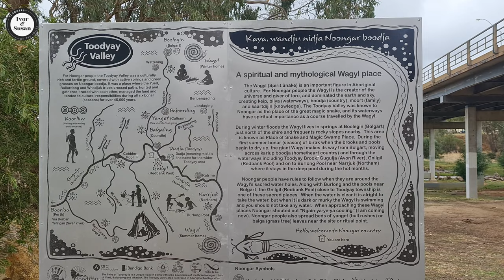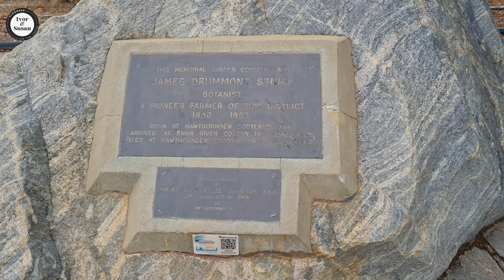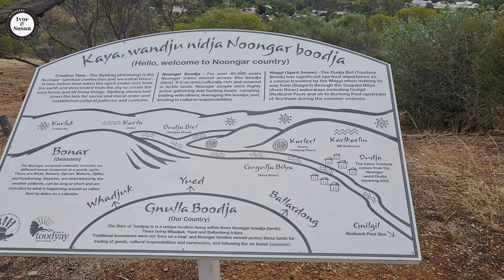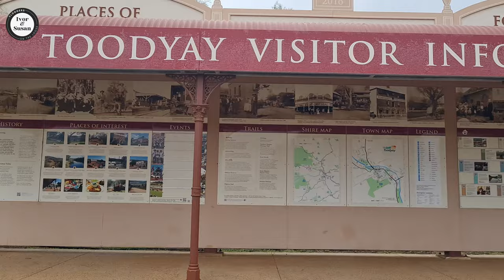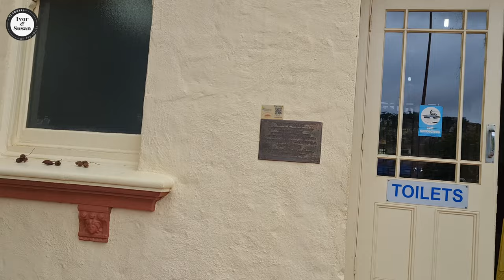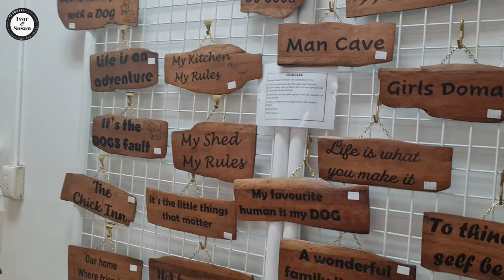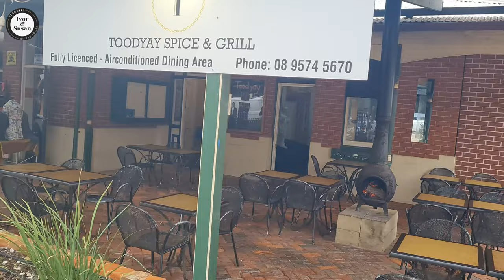Toodyay – PERFECT TOURIST TOWN close to Perth, Western Australia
Toodyay is located on the Avon River just 1.5 hours north-east of Perth, Western Australia, which is perfect for a day trip. Toodyay is popular with locals and tourists due to the fantastic eateries and unique boutique shops.

For anyone wanting to experience genuine Australian country hospitality, a visit to Toodyay should be on your itinerary. There are two excellent pubs, several cafes and an award winning bakery. If you’re after a unique gift or perhaps something for yourself, you will be able to find it in Toodyay.

Toodyay also has the famous 360 Christmas store which as the name suggests – they sell everything Christmas related. This store is open all year round and can’t be missed off the list of places to see.

In this video we show you around Toodyay and in some of the stores.